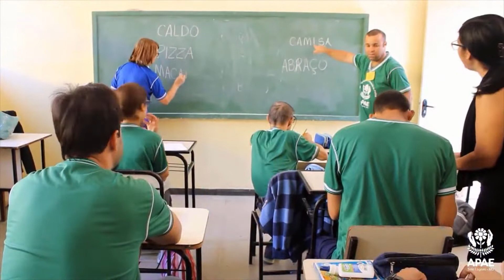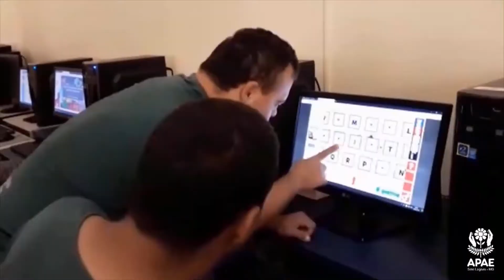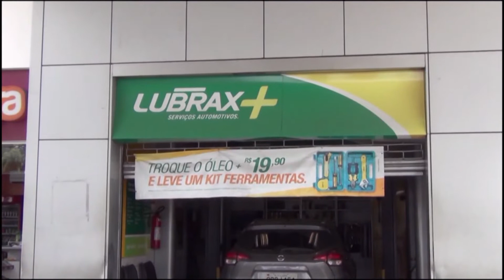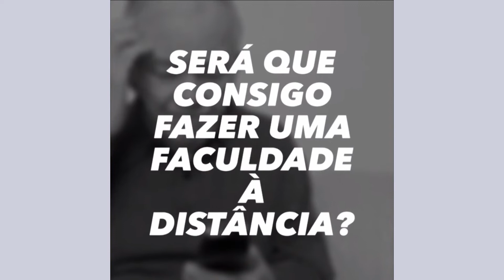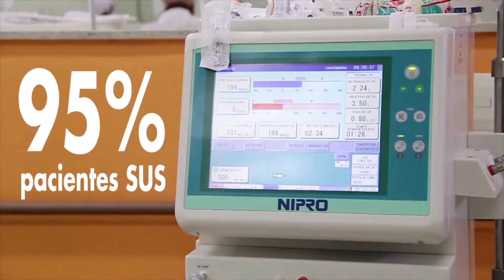TVSL - TEMPO ESPORTIVO 14-01-2022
O Programa Tempo Esportivo com Álvaro Vilaça, Renato Fonseca e uma convidada especial profissional de vôlei, e trazendo as informações da copa eldorado.